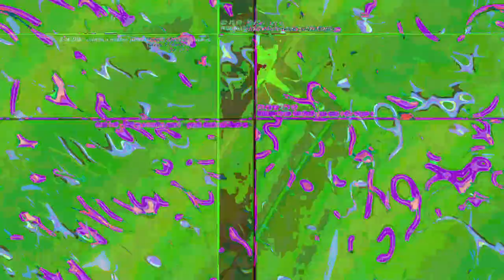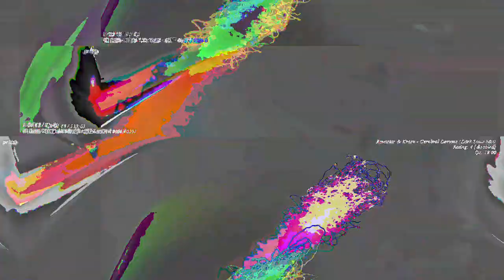[EPILEPSY WARNING] Movie 23 05 14 12h06m36s